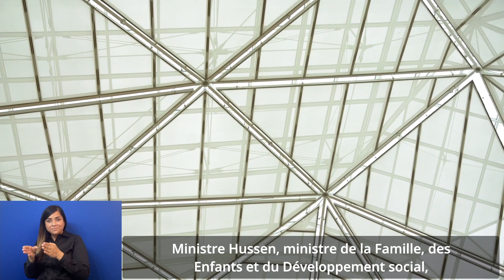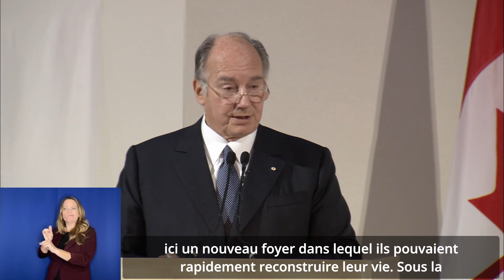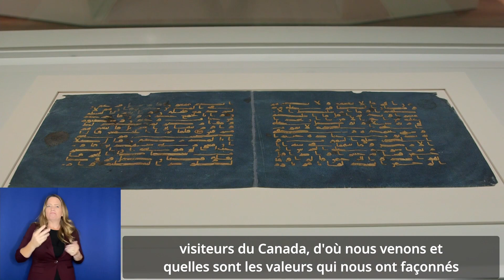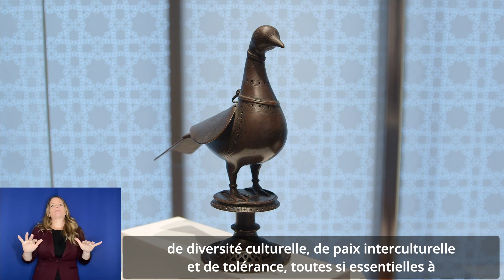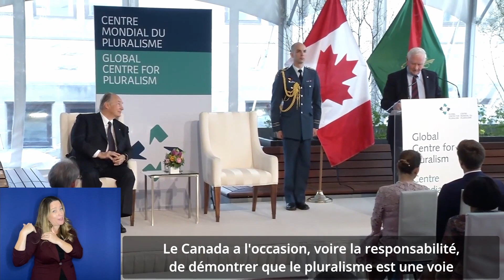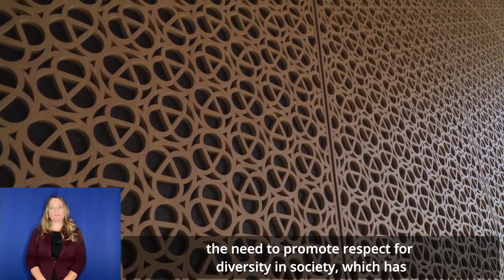Virtual Imamat Day Celebration 2021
Join Dr. Mahmoud Eboo, Representative of the Delegation of the Ismaili Imamat for a virtual Imamat Day celebration with the Honourable Ahmed Hussen, Minister of Families, Children and Social Development of Canada, and the Honourable Catherine McKenna, Minister of Infrastructure & Communities as our special guests.

Farah Nasser, anchor for Global News, will serve as Master of Ceremonies.  The video will also include a statement by the Right Honourable Justin Trudeau, Prime Minister of Canada, as well as a special visual overview of the Imamat's relationship with Canadian governments over almost half a century.